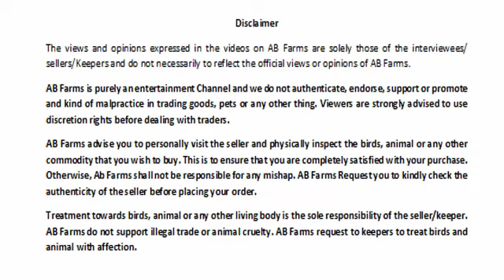जमनापारी बकरे अनडुल | JamnaPari Goat for Sale Mr. Syed Afsar 9273210166